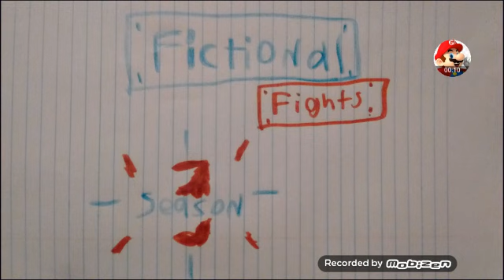FICTIONAL FIGHTS S3 EP15 Wario vs Knuckles